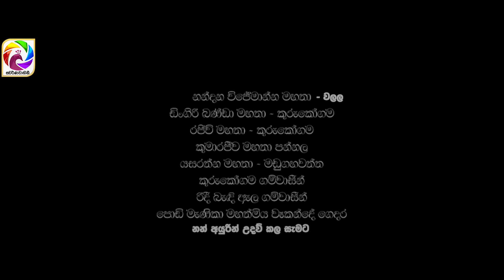Ran Bandi Minissu Episode 62 || 10th July 2019